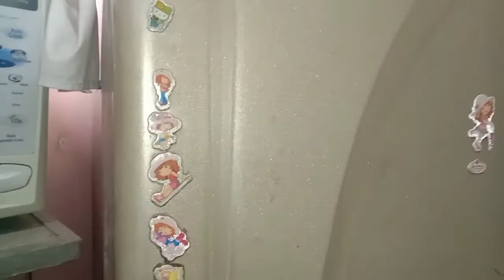Daily Routine vlog By cooking with maa ge and vlog صبح سےلےکر شام کی روٹین آپ کے ساتھ